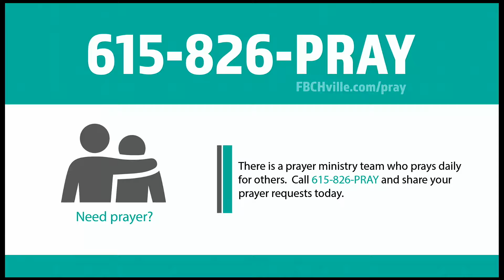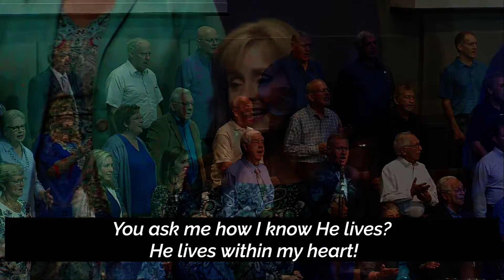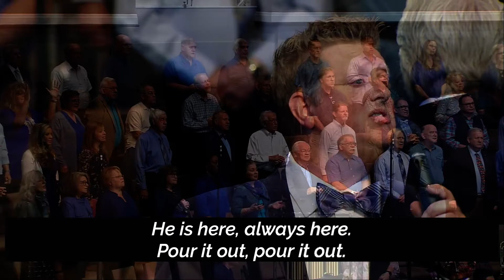October 24, 2021 - 9:45am Choir and Orchestra Service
Thank you for joining live online for the 9:45am service with music and worship led by our choir and orchestra and teaching from our Senior Pastor, Dr. Bruce Chesser. Grab your Bible and get ready to hear a special message!
]] To talk to a Pastor about your next steps, joining the church, or giving your life to Jesus, let us know the best way we can contact you today
]] Download our church app for today’s digital bulletin, the 2021 Bible reading plan and more